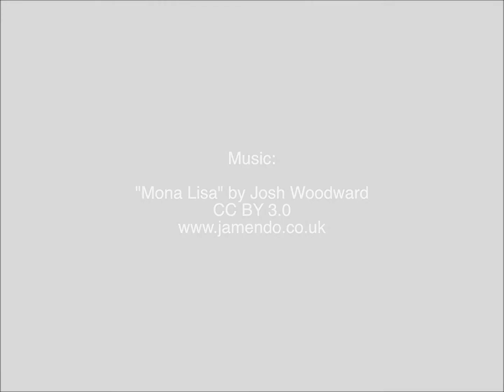Get Ready for an Amazon Adventure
Greenheart Travel's environmental sustainability project in Peru offers an unforgettable experience to work closely with scientists and local experts studying animals in the Amazon Rainforest.